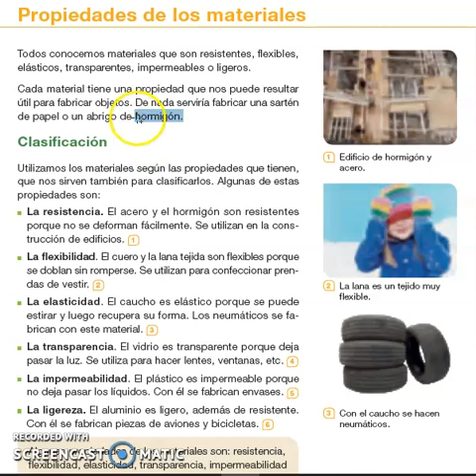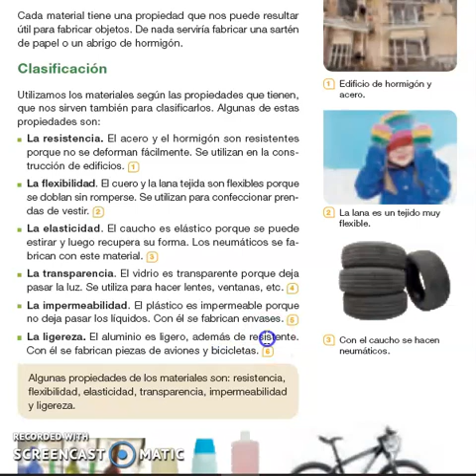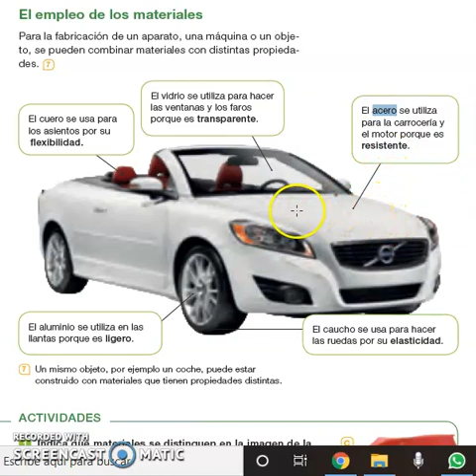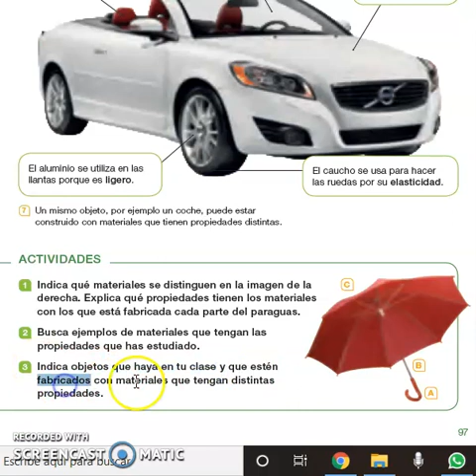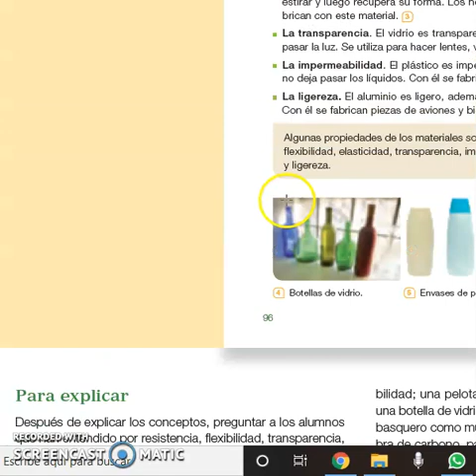4º de Primaria -Propiedades de los materiales (Ciencias Naturales)